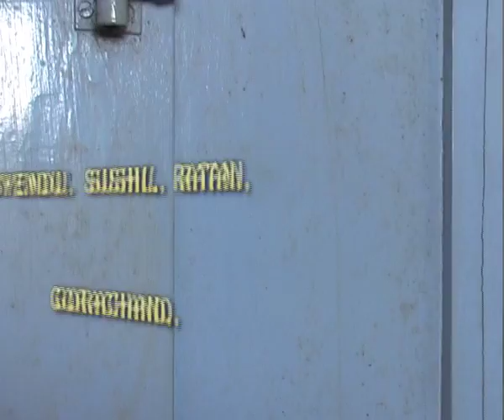shadow of death tailer